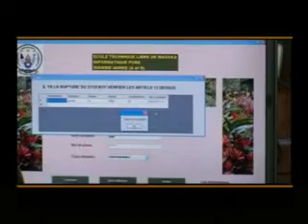Etel Masaka-1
ETEL St Emmanuel /MASAKA is an independent technical secondary school with 4 options : such as: CONSTRUCTION; ELECTRONICS & TELECOMMUNICATION; COMPUTER SCIENCE and ACCOUNTING